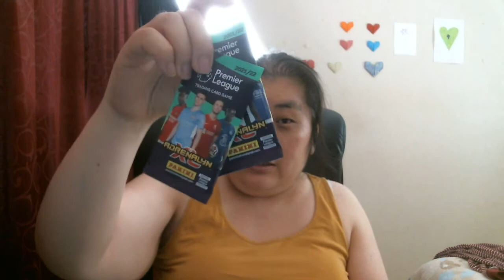Oktober Haul 1 2021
Följ mig gärna även på
squishy_collector1980
lipbalm_collector1980
Fidgettoy_collector